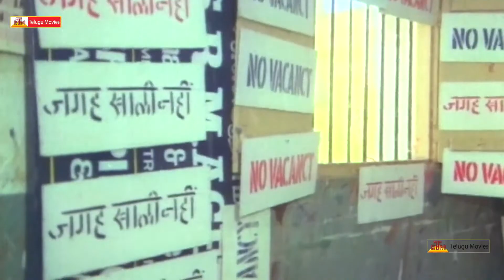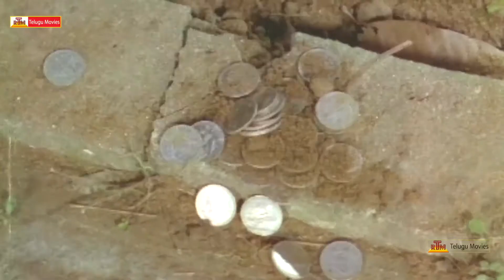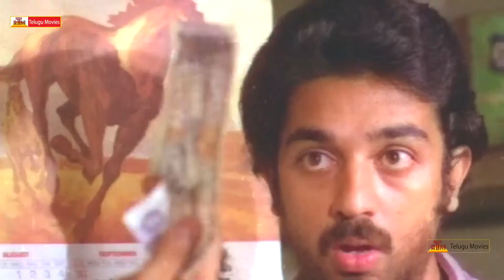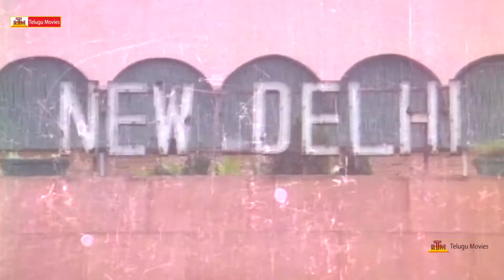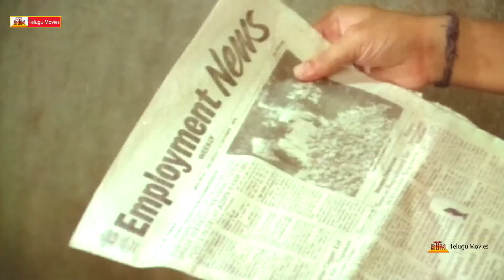Unemployed Youth Problems - Aakali Rajyam Telugu Movie Scenes | Super Hit Movie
Aakali Rajyam  is a 1981 Telugu language film starring Kamal Haasan and Sridevi. It is a remake of K. Balachander's 1980 Tamil film Varumayin Niram Sivappu that also starred Kamal Haasan and Sridevi in the lead. The film was also remade in Hindi as Zara Si Zindagi with Kamal Haasan and Anita Raj in 1983, directed by K. Balachander himself.

Kamal Haasan is an Indian film actor, screenwriter, director, producer, playback singer, choreographer, lyricist, philanthropist and dancer who works primarily in the Tamil film industry.

Sridevi Kapoor, known as Sridevi is an Indian film actress who has worked in Telugu, Hindi, Tamil, Malayalam and a few Kannada films. She is cited as the first female superstar of Hindi Cinema